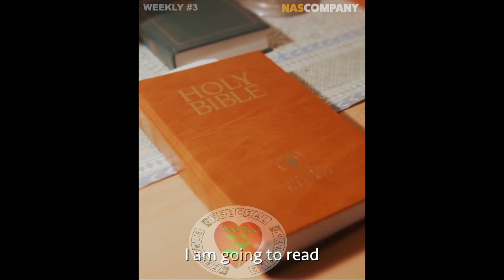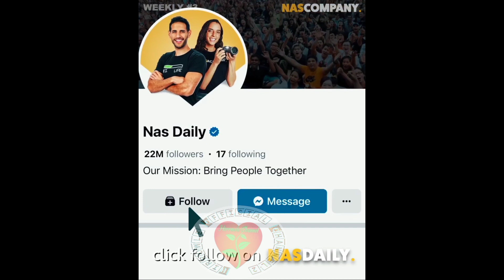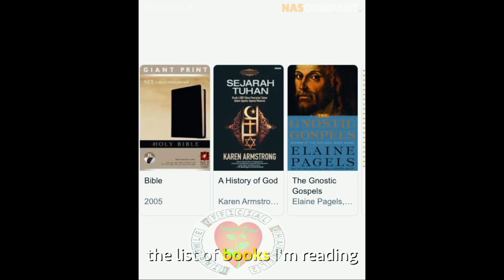Barashada diimaha dunida